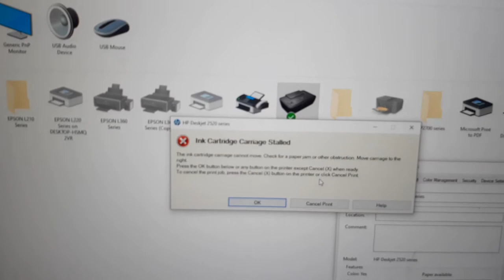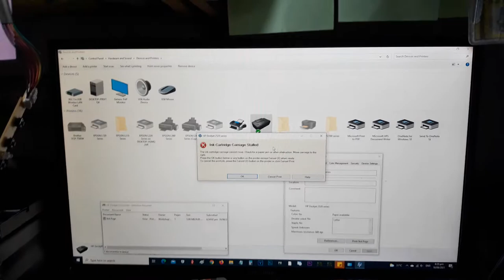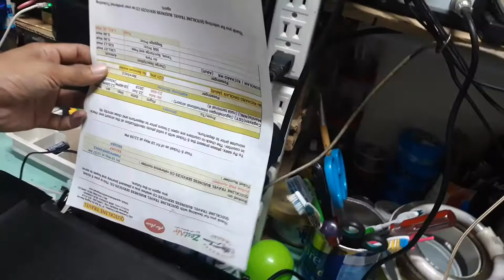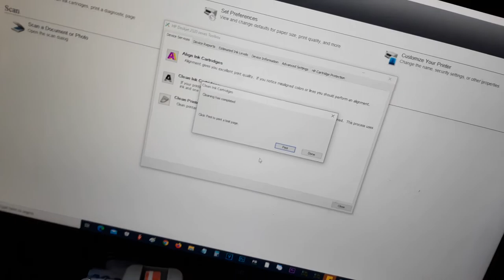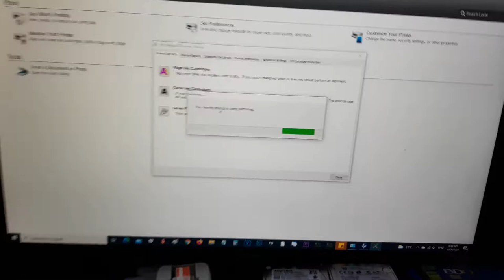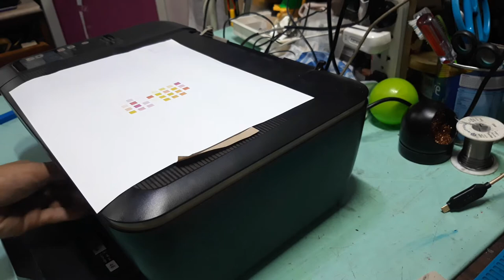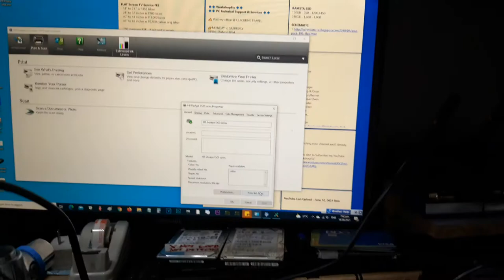How to remove paper jam in printer